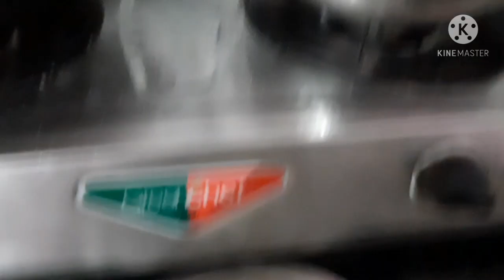Easy Aloo Chips Recipe | एकदम नया और परफेक्ट तरीका,जो चले सालो साल| सारी टिप्स के साथ /Potato Chips.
Easy Aloo Chips Recipe | एकदम नया और परफेक्ट तरीका, जो चले सालो साल| सारी टिप्स के साथ ,आलू को बिना छिले | Potato Chips.
# homemade
# healthyfood
# Aloochipsrecipe
# potatowafers